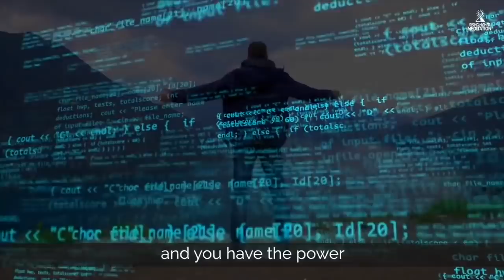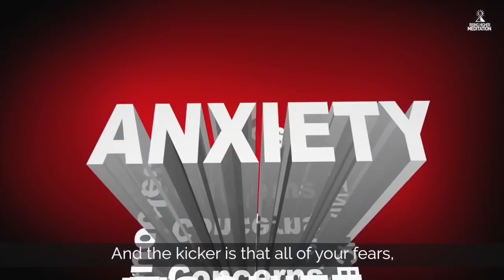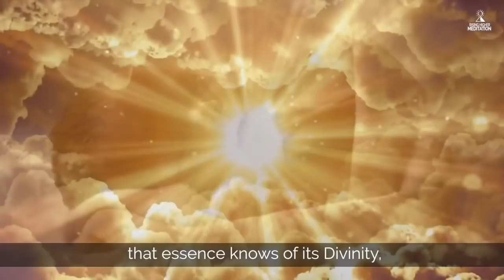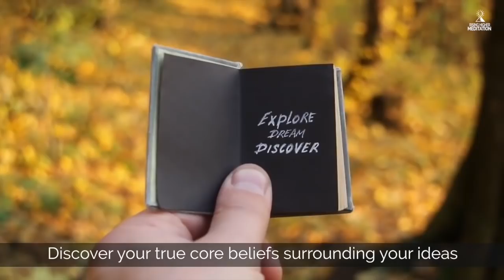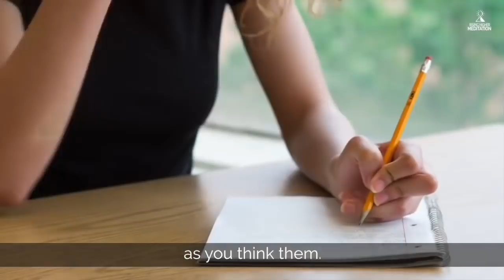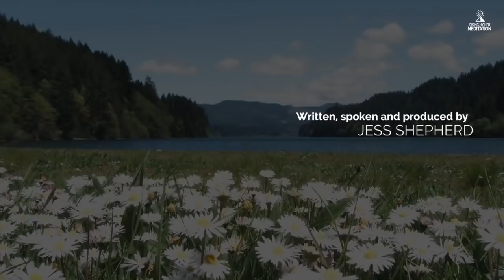Be the Best Version of You - Abundance is your birth right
Abundance
Go get it
Keep doing
Dream big
Never give up
Small steps leads to a big victory
Champion mindset